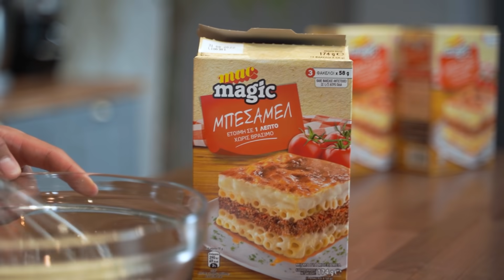Δε θα ξανακάνετε άλλο πρωινό αν δοκιμάσετε αυτή τη συνταγή!! - Croque Madame Sandwich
Croque Madame. Τραγανό ψωμί, λιωμένο τυρί, ζαμπόν, μπεσαμέλ και ένα τέλεια μαγειρεμένο αυγό! Ό,τι πρέπει για ένα τέλειο πρωινό ή brunch!

🔔 Ενεργοποίησε το καμπανάκι για να σου έρχονται όλες οι νέες συνταγές μου!